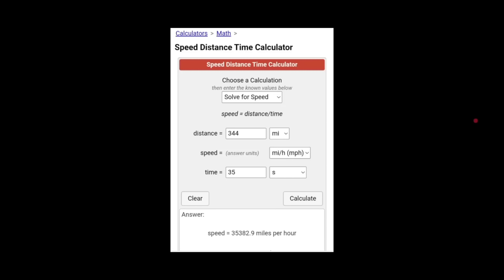The Video That Apparently ‘Exposes’ Space Travel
Level Earth Observer is back again on the channel. This time, with an attempt to show us how they are faking space. You can't miss this one.